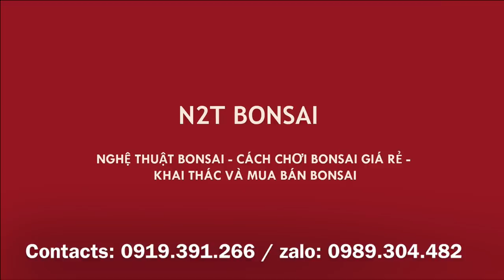SUNG KHỦNG 9,5 TRIỆU - CHỢ BONSAI VẠN PHÚC SÁNG NAY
Chợ bonsai Vạn Phúc, phiên có cây sung khủng giá 9.5 Triệu